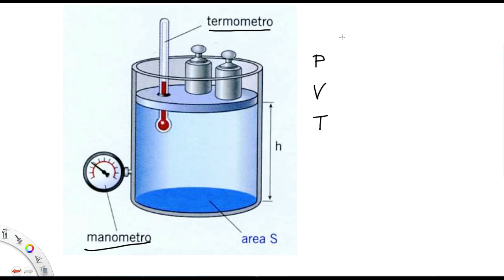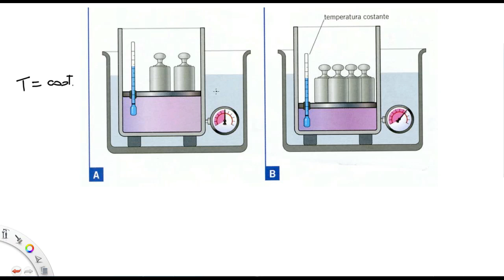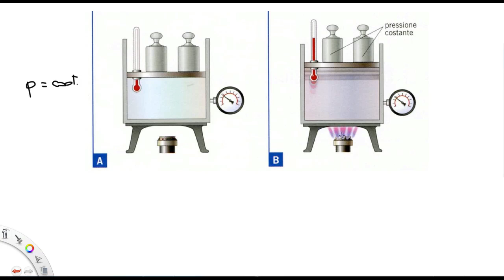Ripasso leggi dei gas